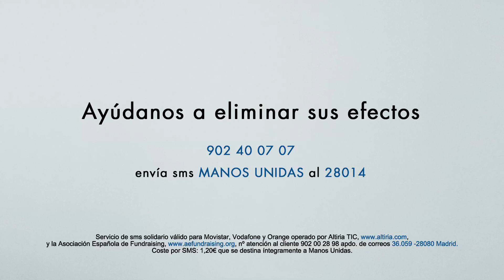2013 - Spot TV - Efectos de la pobreza - Manos Unidas e Inma Cuesta. 30" HD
Spot de 30 segundos en HD realizado para la iniciativa de sensibilización y denuncia "Efectos de la Pobreza" de Manos Unidas. La vida pasa para todos, pero no para todos pasa igual, experimenta tú también los

y da la cara por los más desfavorecidos del planeta con Manos Unidas. Vivirás en tu rostro los